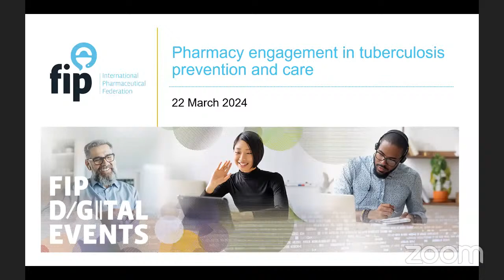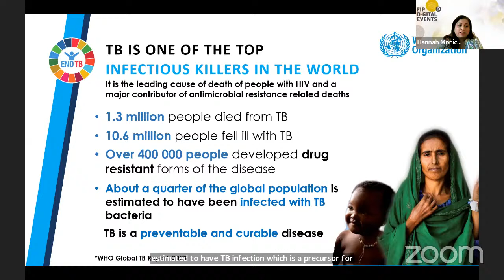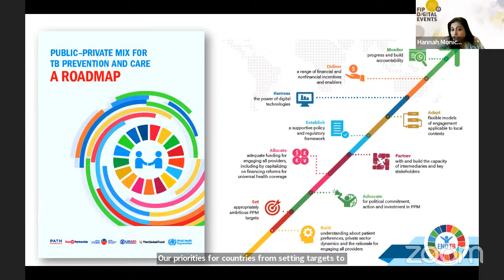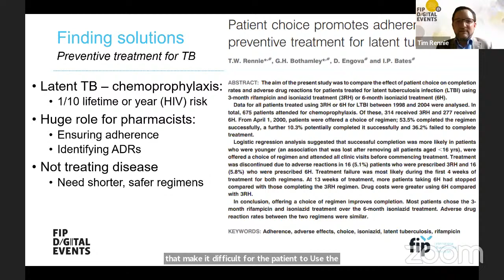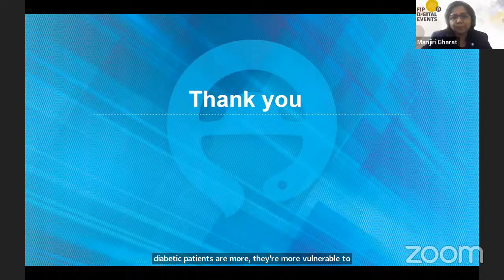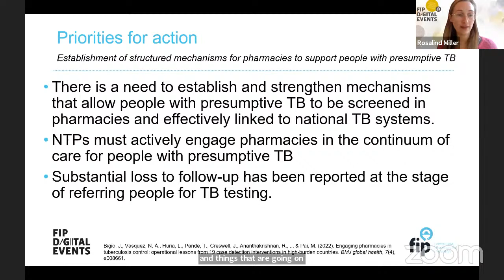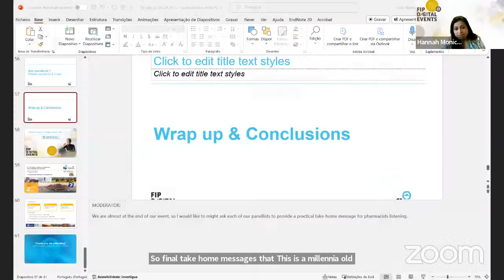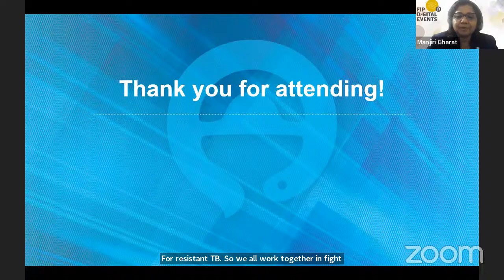Pharmacy engagement in tuberculosis prevention and care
Tuberculosis (TB) is a preventable and curable disease. However, according to the WHO, in 2022, it affected 10.6 million people worldwide and caused 1.3 million deaths. TB occurs in all countries and in people of all ages. Multi-drug resistant TB (MDR-TB) remains a public health crisis and a threat to health security, with only about two in five people receiving treatment in 2022. In this digital event, experts will explore the role that pharmacists play in the fight against TB, and how this role can be further leveraged. This event marks World TB Day and aims to strengthen pharmacy engagement, foster collaboration and contribute to a TB-free world through collective expertise and commitment.

Moderator:
- Manjiri Gharat, FIP Vice President, FIP Chair of the AMR Commission, Principal, Prin. K.M.Kundnani Pharmacy Polytechnic,India  , Vice-President, Indian Pharmaceutical Association, India
- Cátia Caneiras, FIP AMR Commission co-chair, Portugal

Panellists:
- Hannah Monica Dias, Cross Cutting Lead, Multisectoral engagement and accountability, WHO Flagship Initiative to end TB, Public-Private Mix and TB Elimination, Global Tuberculosis Programme, World Health Organization
- Rosalind Miller, Research Consultant TBPPM Learning Network, UK
- Tim Rennie, Director of Taught Postgraduate Programmes University of Bath, UK